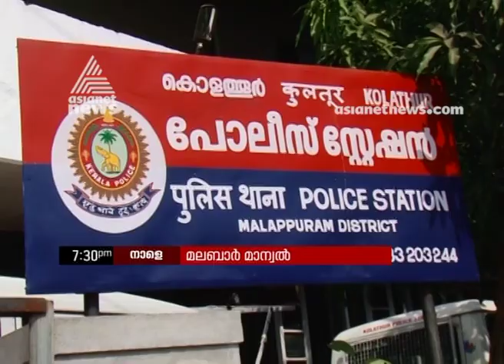രാത്രി നടത്തം വെറും പബ്ലിസിറ്റി സ്റ്റണ്ടോ? | Malabar Manual Promo